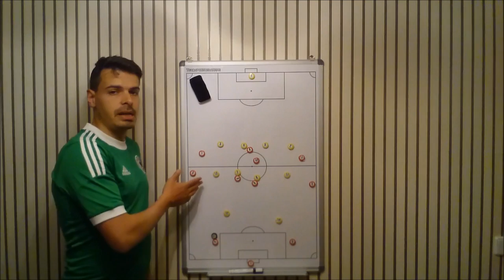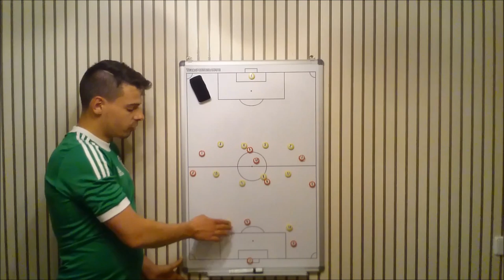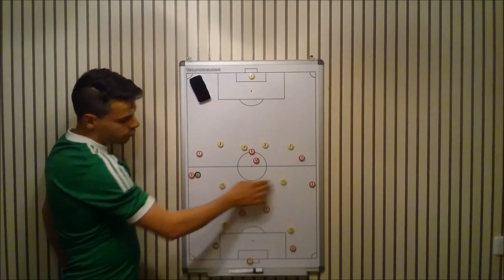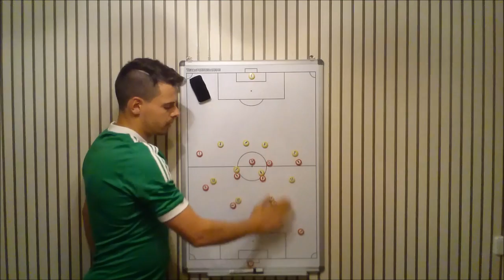Spieleröffnung über den Torwart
In diesem Video werden die verschiedenen Optionen zur Spieleröffnungen aufgezeigt, die der Torwart beim Abstoß hat.